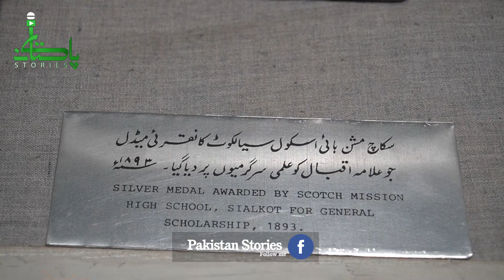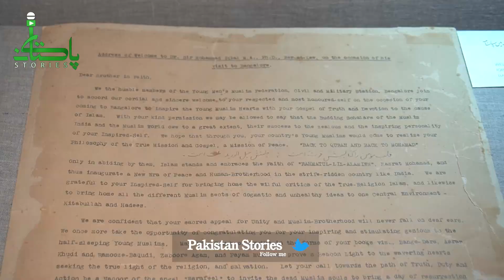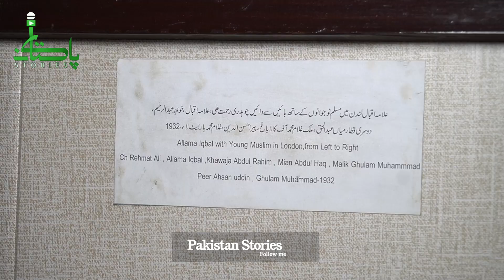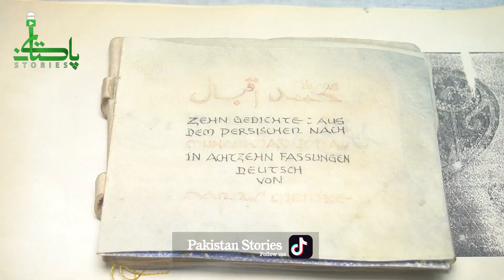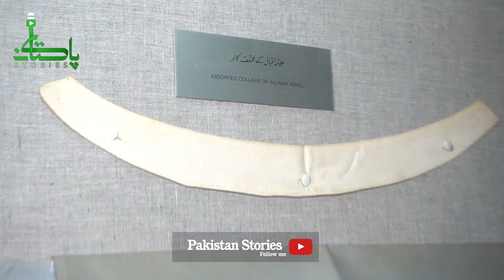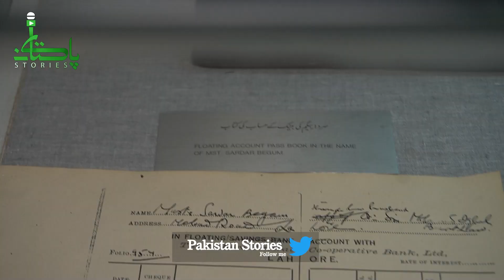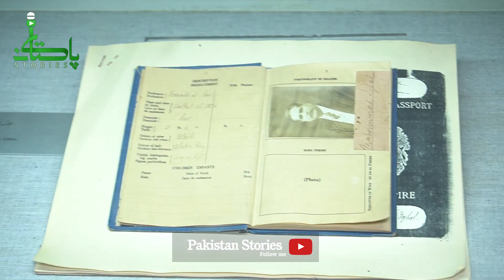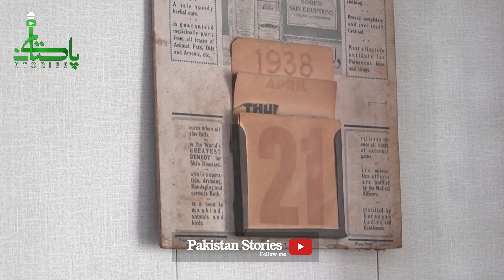Allama Iqbal Ki Gold Watch, Shaving Kit Aur Qeemti Saman I Iqbal Museum Lahore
Allama Iqbal Museum Lahore